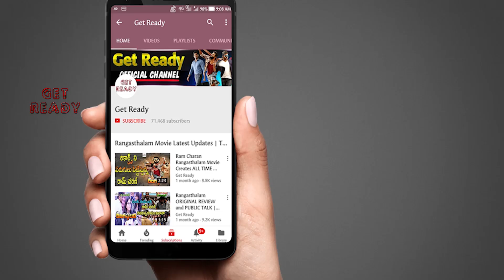Dear Comrade Trailer Review | Vijay Devarakonda | Rashmika Mandanna | Bharat Kamma | Get Ready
Dear Comrade Trailer Review | Vijay Devarakonda | Rashmika Mandanna | Bharat Kamma | Dear Comrade Latest Updates | Get Ready.